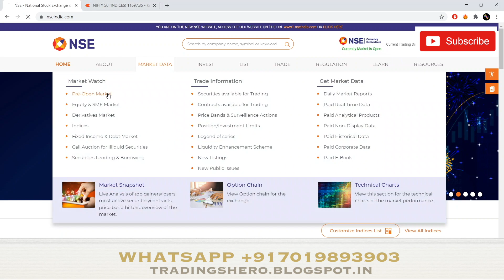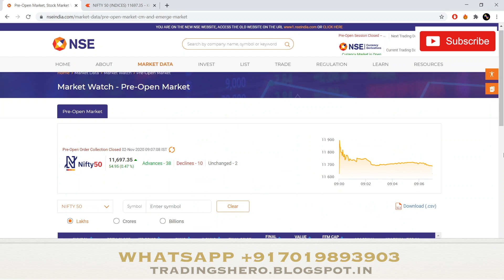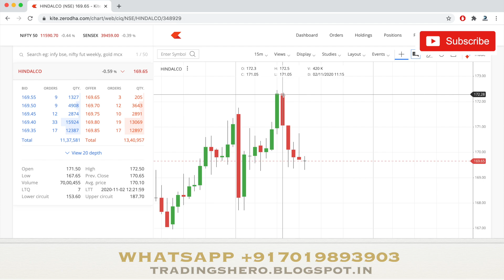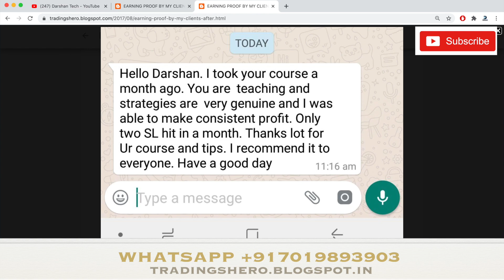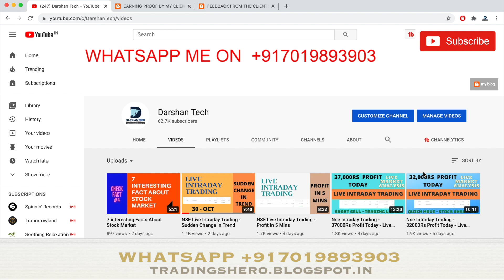NSE Live Intraday Trading Profit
HEY GUYS IN THIS VIDEO WE WILL BE TALKING ABOUT WHcAT TRADE AND PROFIT WE DID TODAY!

Intraday trading tips for 2 nov 2020 |BEST TRADING STOCK FOR THURSDAY Intraday stocks for tomorrow

intraday trading tips for 2 nov 2020

Intraday Jackpot's for 2 nov | Free Intraday Tips | Intraday Trading Strategies For Beginners

Intraday trading tips for 2 novemeber 20 |BEST TRADING STOCK FOR friday Intraday stocks for tomorrow